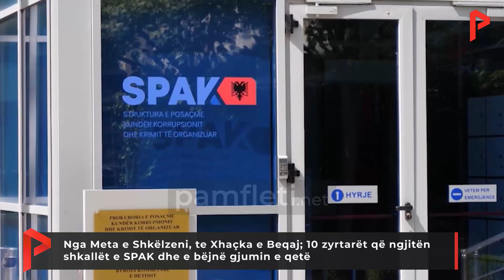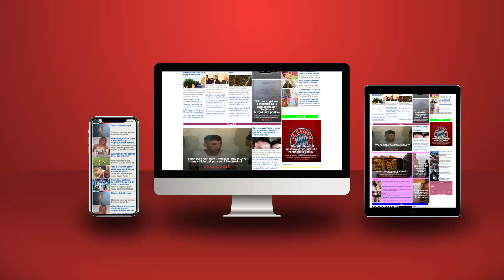Nga Meta e Shkëlzeni, te Xhaçka e Beqaj; ngjitën shkallët e SPAK, por e bëjnë gjumin e qetë